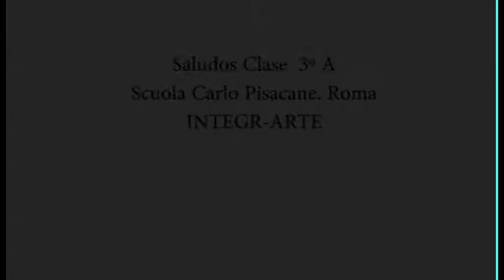Saludos 3º A Scuola Carlo Pisacane. INTEGR-ARTE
Saludos 3º A Scuola Carlo Pisacane. INTEGR-ARTE. ERASMUS +. SEPIE